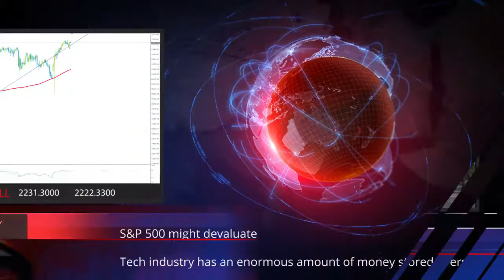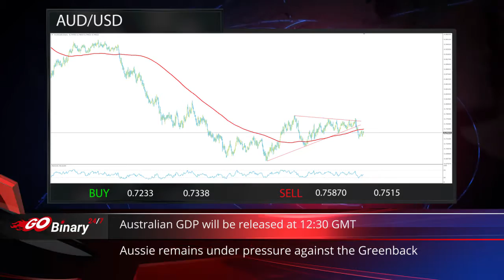Go Binary 247- Financial Market Report - 07.12.2016